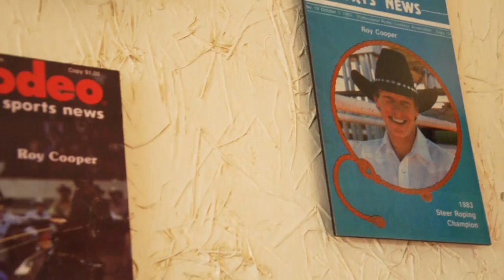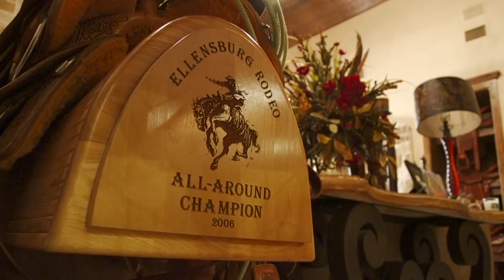A Profile of Trevor Brazile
Produced by John Morris